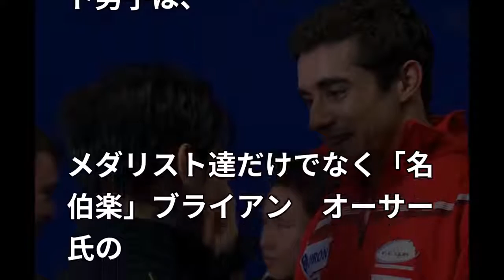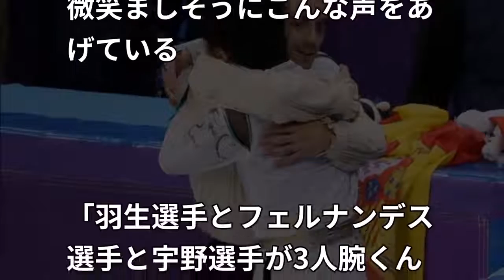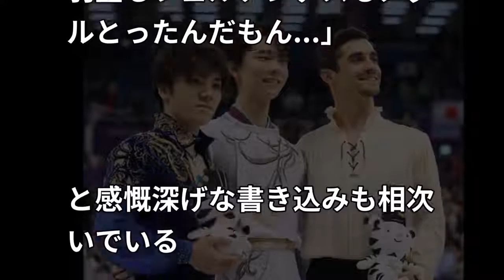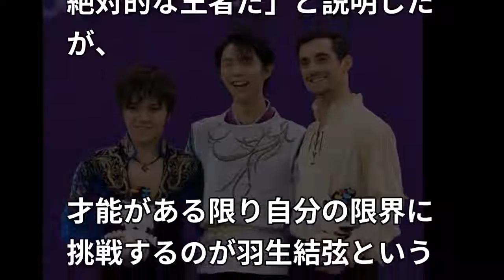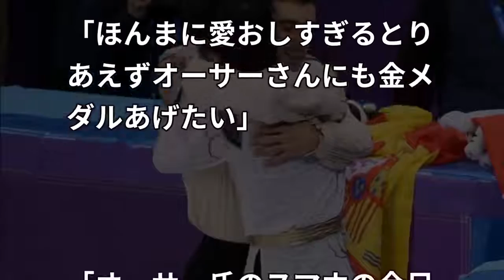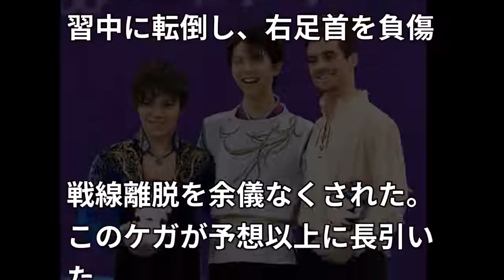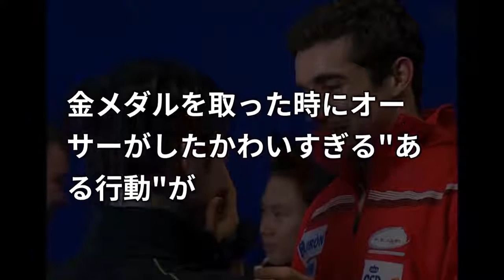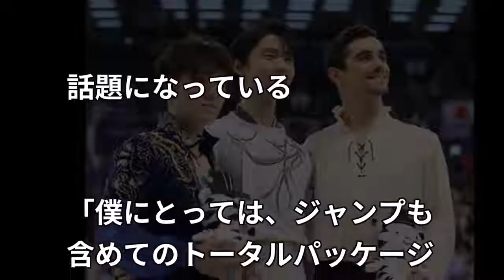【平昌五輪】羽生結弦が金メダルを取った時にオーサーがしたかわいすぎるある行動にファン歓喜！ハビエル・フェルナンデスも連覇を祝う【erika】hanyuyuzuru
文字の速度は右下の歯車をクリックすると変更できます。 ▽動画のタイトル▽ 【平昌五輪】羽生結弦が金メダルを取った時にオーサーがしたか